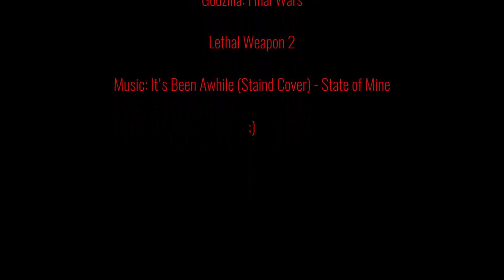Defeat of My Favorite Movie Villains Part LXIII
Villain Quotes:

“I know she’s a stranger to you. Why not just let me have her?” -Rev-9
“If you come here without your sister, I just might have to cut off your heads.” -Jurgen the Brutal
"Wherever you go, I’ll be standing right behind you." -Adrian Griffin/The Invisible Man
“Friends. Brothers. Men of Gotham! I have funded you. I've protected you. I have scratched your backs just to keep you out jail. Now, it's time to say thank you. Go show those little bitches you don't mess with Roman Sionis!!!” -Roman Sionis/Black Mask
“Are you scared, little girl, who answers to a man in a chair? Or are you the most powerful creature on the planet?” -Vuk/Smith
"You lift that hand once more and I won't let you know where the girl is. Do we understand each other? Huh? Do we understand each other? Don't pass out on me yet! No, no, no, no, no, no, no, no, no, no, not yet! Don't pass out on me yet, you rotten oinker! Do we understand each other? If you care what happens to the girl you better answer me. Alright! Now listen to me carefully, I've changed my mind. I'm going to let her die! I just wanted you to know that. Do you understand? I just wanted you to know that before I killed you! Goodbye, Callahan!" -Charles Davis/Scorpio
“The greatest investigative minds of the century have failed to thwart my heists! The crown jewels of the Ivory Coast, the Comtesse de Vendome necklace and now the Gold of Parapata! Who would've believed that my greatest achievement--the final act of a prosperous treasure hunting career--would find me squaring off against a socially inept jungle nerd and three high school losers! I almost wish you had made it more of a challenge!” -Alejandro Gutierrez
“Some people claim that the atrocities we commit in our fiction are those inner desires which we cannot commit in our controlled civilization, so they're expressed instead through our art. I don't agree. I believe Heaven and Hell are one and the same. The soul belongs to Heaven and the body to Hell.” -Jack
“I want you to release all the monsters. I want the earthlings to see they're infants. They are nothing more than livestock. We shall destroy their civilization. Their long chair of civilization is about to be wiped out. The poor humans. It's almost sad.” -Controller X
"You see, my dear, the policies of our government are not very popular here in America, as you know. And the police force in this city is *overrun* with blacks. They have badges and guns and they *hate* us. Our consulate staff, and *particularly* myself, will always be the victims of their harassment." -Arjen Rudd